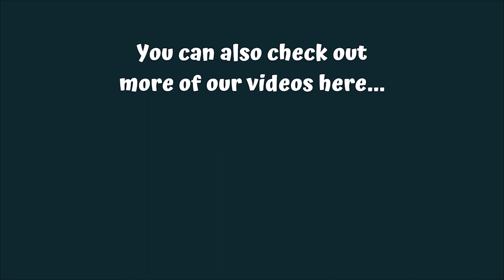Dog Grief Therapy With a Golden Retriever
In this video, I'll show how dog exposure therapy is one of the best things you can do to help get over the grief of losing your dog.

I speak from personal experience. On September 7, 2020, we had to put our precious Ginny, the Gray-Bearded Pup, to sleep, at the age of 13+ years young. It was too soon - I wanted at least 3 more years with her by my side. And until we find our next forever dog, we found something, or rather someone, to help us ease our grief: Nilla the Golden Retriever puppy!

Thanks to Colin, Jaime, Owen for sharing Princess Nilla with us!!!

Edited by: George Sinfield

**WATCH THESE OTHER HEARTFELT VIDEOS:**